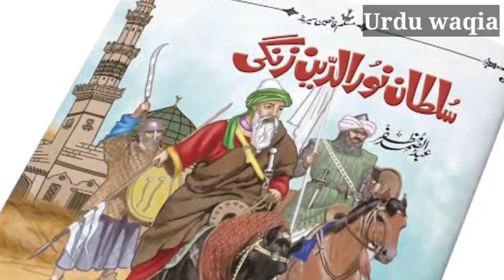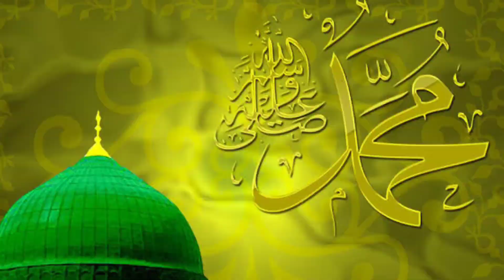Sultan Noor Uddin Zangi Ka Khuwab | Roza E Rasool S.A.W Aur Surang | Sultan Noor al Din | Noor Udin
سلطان نور الدین زنگی کا خواب
جب نبی کریمﷺ کے جسم مبارک کو روضہ مبارک سے چرانے کی کوشش کی گئی
مکمل واقعہ
Dream of Sultan Nuruddin Zangi

सुल्तान नूरुद्दीन जंगी का सपना